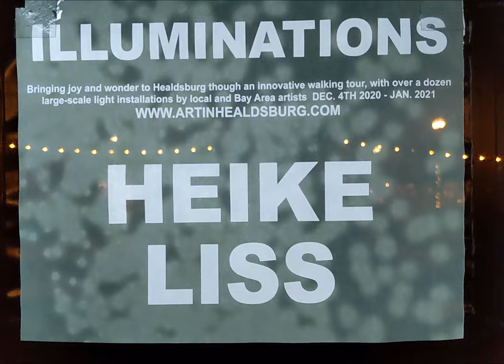Illuminations: Heike Liss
“Illuminations: an ambitious light art walking tour brings joy and inspiration to Healdsburg locals and visitors” By: Jessica Martin, Curator

Where: Healdsburg downtown plaza and business district

When: Friday, December 4th 2020 through January 2021

What:
-A walking tour of light art installations in vacant commercial spaces by contemporary local and Bay Area contemporary artists
-Video art projections (displayed on weekends, 5-9pm)
-Custom-designed light tunnels and environments
-GPS-based sound tour that pairs with light art installations
-A community-made light sculpture and 20ft light tunnel that celebrates our wishes for the New Year

Why: To inspire joy, wonder, and meaningful connection through light installations made by some of the top local and Bay Area artists and innovators. Illuminations is an innovative walking tour of light art sculptures throughout the downtown Healdsburg business district. Featuring large-scale light installations by some of the top local and Bay Area contemporary artists, interactive sculptures, and custom-built light tunnels and environments, the project strives to safely bring everyone joy, wonder, and inspiration in these challenging times. “Now more than ever, we need light in our lives,” says Illuminations curator, Jessica Martin, “and the lights in each project speak to our tremendous resilience, creativity, and interconnection.” The projects include over 15 large-scale sculptures, video projections, and light environments in outdoor areas and in over a dozen commercial spaces. Art installations include Alice Sutro’s building projections of animated drawings of local business owners and employees, a 20-foot hanging kinetic sculpture by Oakland-based Philip Pasqualino, a glass globe sculpture by Sklo, light pieces by Victoria Wagner, a hanging mylar sculpture by Moey Nelson, a kinetic light sculpture by Jessica Martin, installations at Harmon House and a GPS sound tour by Hugh Livingston, a sound drawing by Heike Liss, sculpture by Linus Lancaster, and many more. Illuminations is part of the “Voices" project, a series of installations, temporary murals, and interactive art projects for Healdsburg Chamber’s Creative Reopening and the city’s Open Streets initiatives. Support comes from Healdsburg Chamber, Rotary, Creative Sonoma, the NEA, Healdsburg Tourism Improvement District, Summit Bank, Cartograph Wines, County of Sonoma, City of Healdsburg, Hotel Healdsburg Foundation, Corazon, and local businesses.